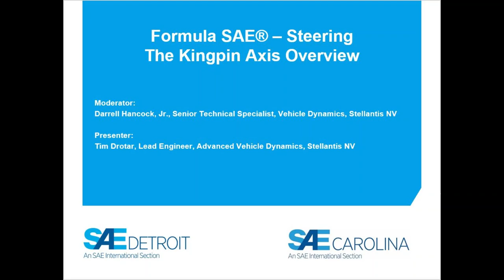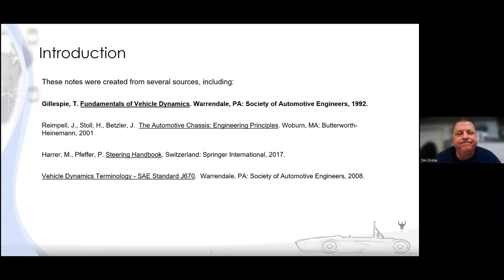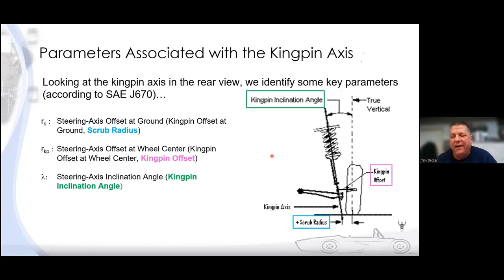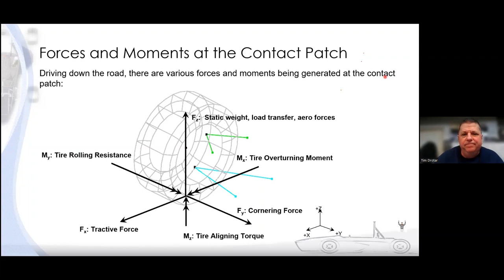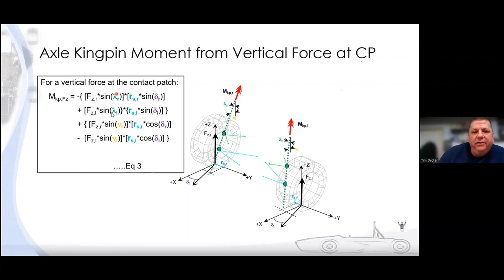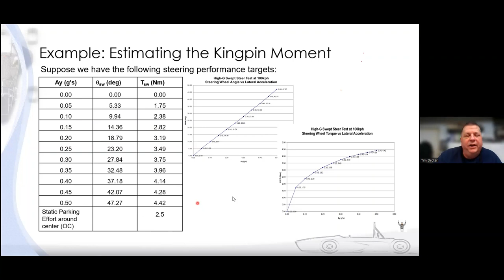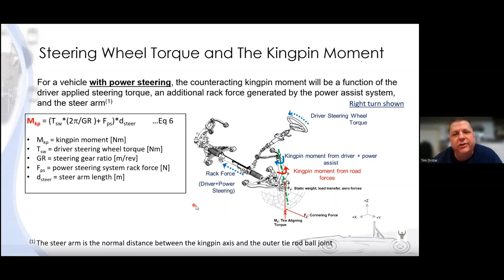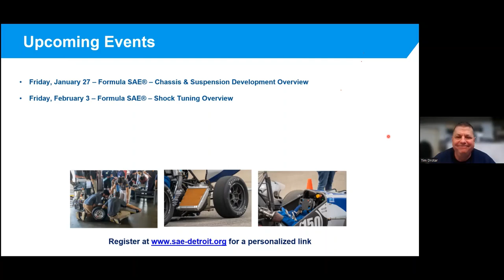Formula SAE® – Steering - The Kingpin Axis Overview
In this presentation we discussed how forces and moments at the contact patch or wheel center are converted to a steering rack force.